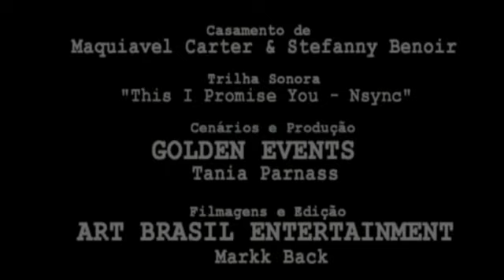Casamento de Maquiavel & Stefanny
casamento de Maquiavel Carter & Stefanny Benoir no Second Life na noite do dia 11 de Junho de 2009